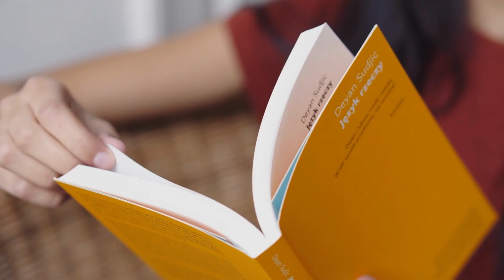Love story of Indian actress Sonali Bendre | بھارتی اداکارہ سونالی بیندرے کی لو اسٹوری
Indian actress  Sonali Bendre is one of the famous actresses of the 90s, Sonali made her debut in the film industry with the film 'Aag' released in 1994.